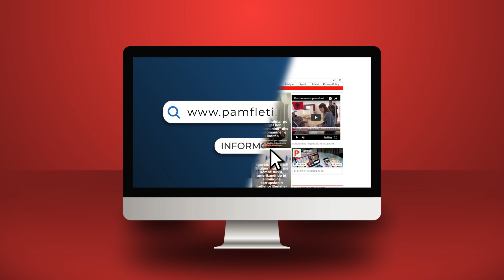Luca - kurthi i parë i Ramës për Albin Kurtin!